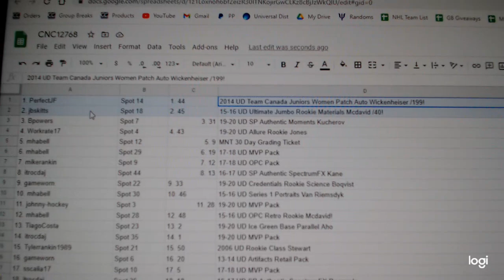C&C McDavid Chancer Break - C&C GB #12,768